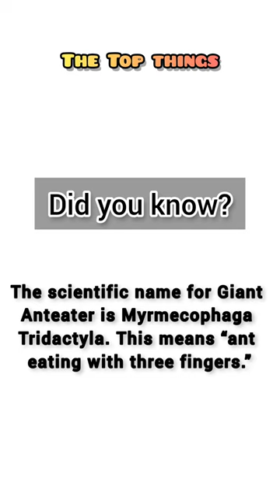Giant Anteater Facts - Facts about Ants - Insect Facts - Strange Facts - Unknown Facts - Weird Facts